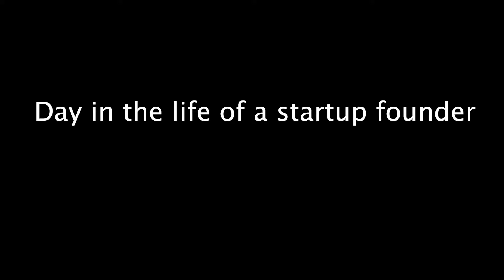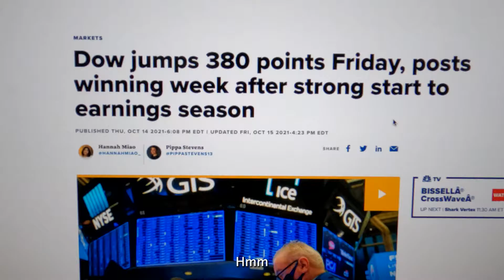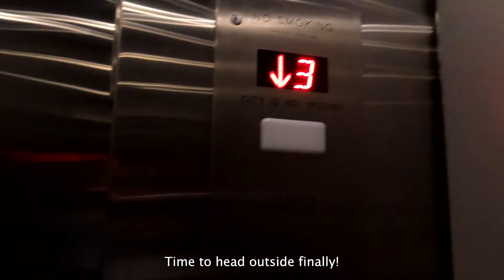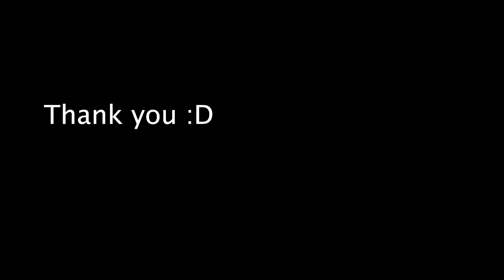a day in my life: startup founder🌱 City Visit + Create with me ✨ Cozy Startup Vlog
a glimpse into the sunday of a startup founder, a lil bit zen, but overall living finance, marketing bro. hope you find some comfort and peace here!

peace,
kevin :)

when did you become a founder?  ~2020
what editor do you use?  i'm a adobe premier noob!
what camera do you use? sony zv1 & gopro hero 10。

to show the world a different side of entrepreneurs and business owners
to inspire others to be comfortable being their best selves